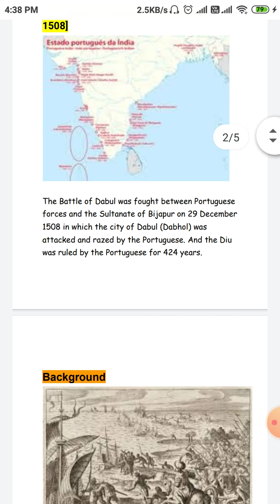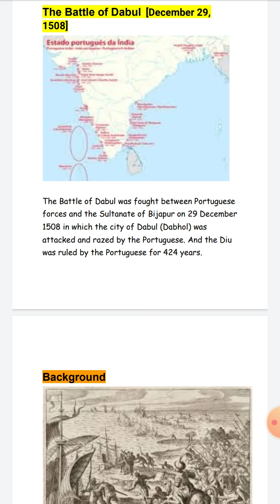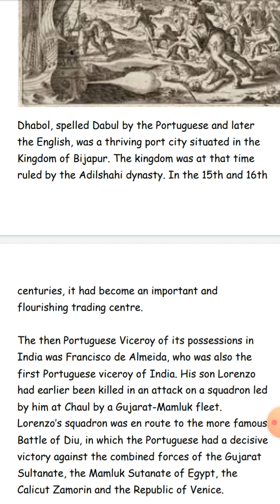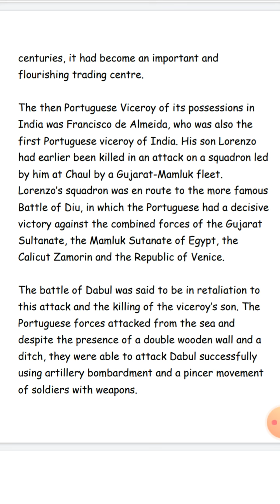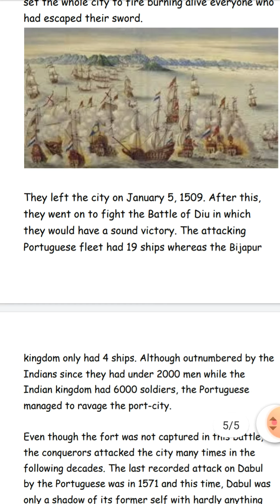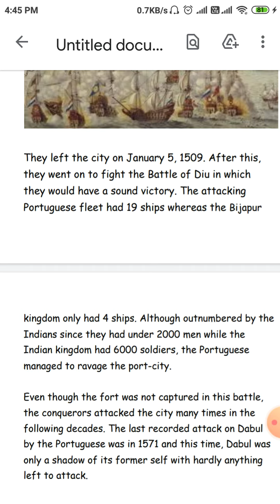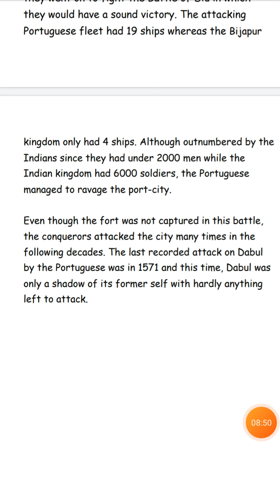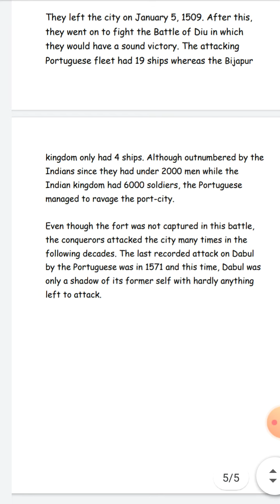the_battle_of_dabul Between Kingdom of Bijapur and partuguese. history 29december 1508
Between Kingdom of Bijapur and partuguese.

thanks

jai hind

for pdf...